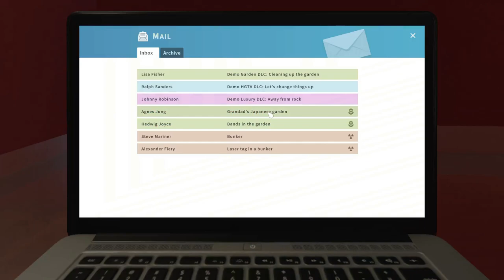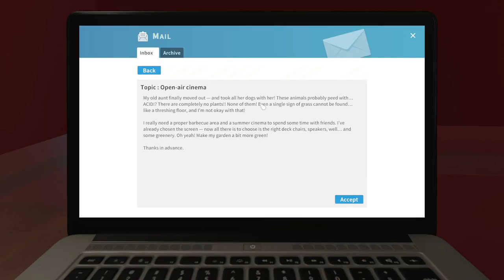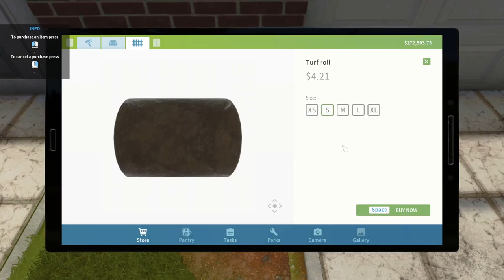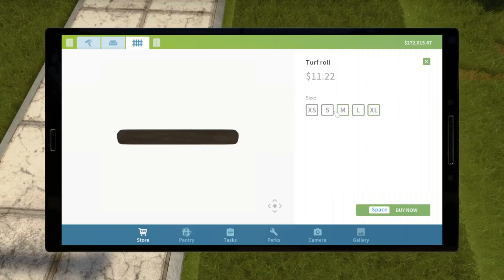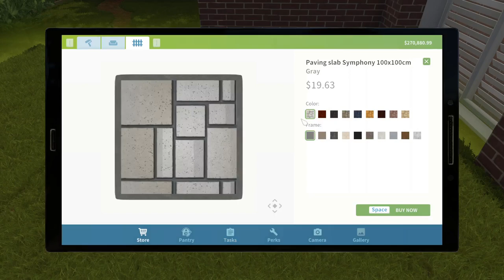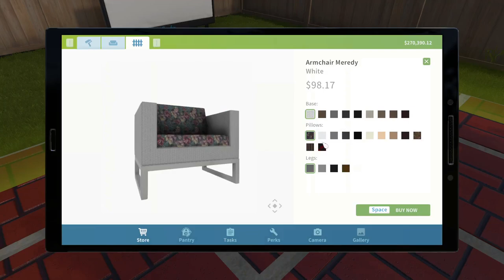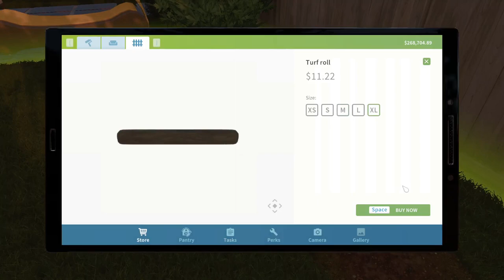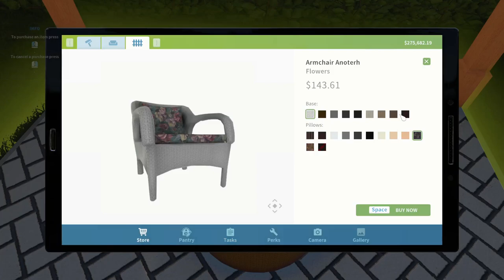House Flipper part 13